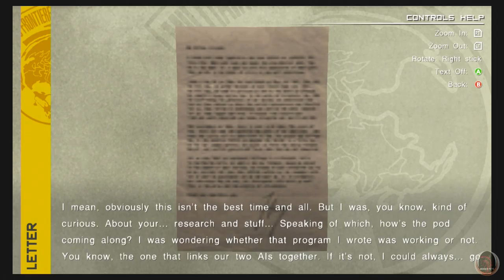Metal Gear Recollection Part 27: Peace Walker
Snake meets a half naked sex object.  Thanks Kojima.